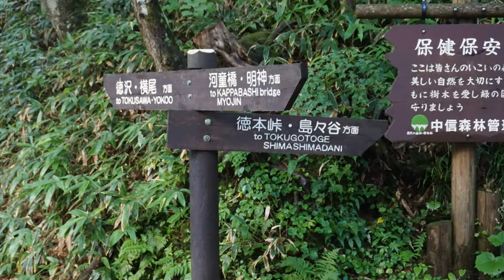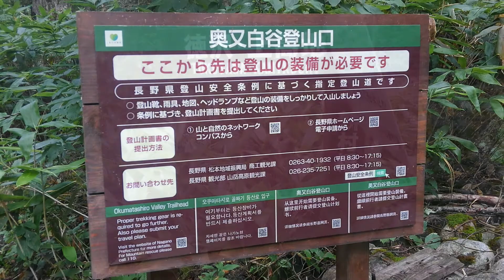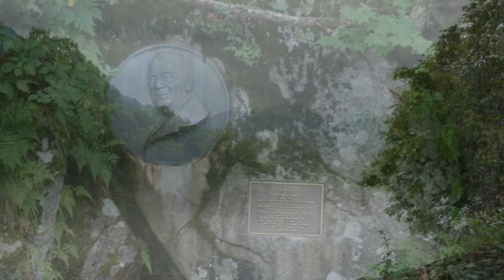2018山の日 北アルプス 奥又白谷 徳澤 上高地 大正池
2018　山の日　奥又白谷～徳澤～上高地～大正池へと歩きました。